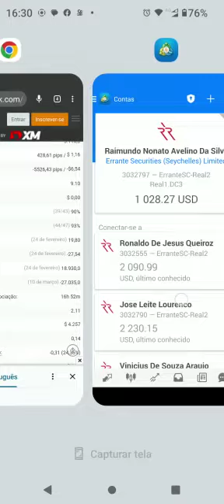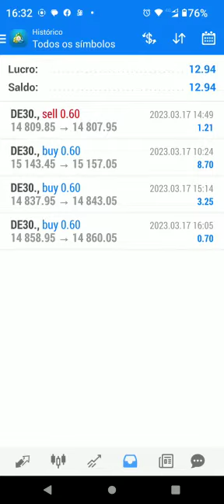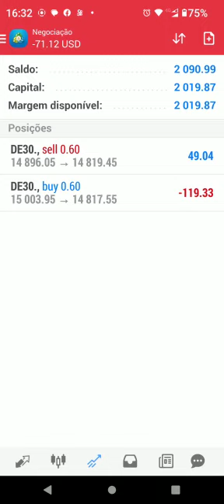Dax30 Relatório Dia 17.03.23